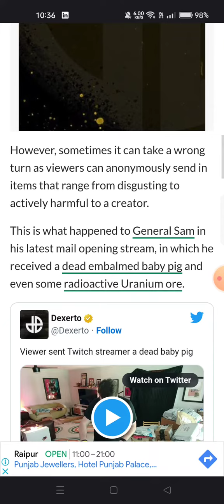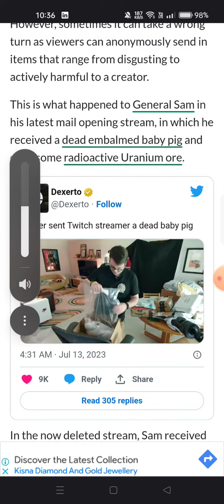Twitch streamer shocked after viewer sends dead baby pig in mail opening stream